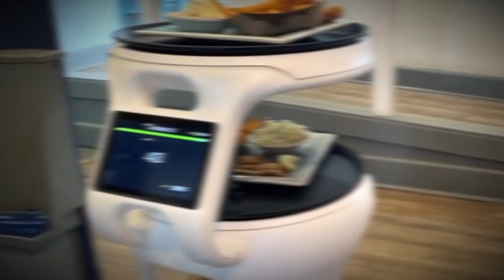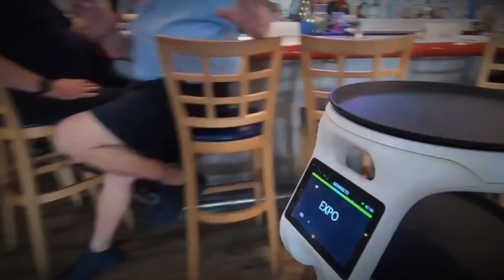Korean AI Robots: The $10,000 Innovation Shaking the Tech World!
Korean AI Robots: The $10,000 Innovation Shaking the Tech World! showcases South Korea’s AI-powered humanoid robots revolutionizing daily life, from assisting in hospitals to enhancing retail efficiency. Korean AI Robots: The $10,000 Innovation Shaking the Tech World! highlights their affordability at $10,000, advanced learning capabilities, and government-backed initiatives like the K-Humanoid Alliance, positioning South Korea as a global robotics leader.